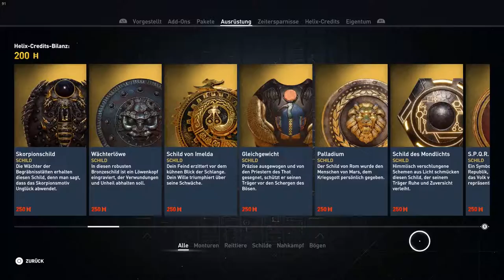Assassin's Creed Origins | 100% Walkthrough Part 104 | [GER / deutsch] [PC]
Part 104 des Origins Walkthroughs!